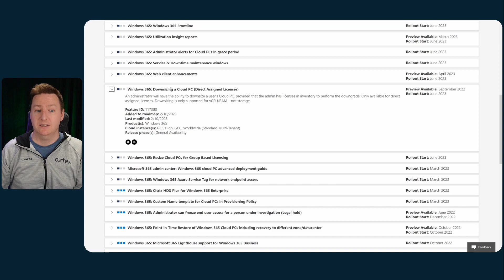What's Next For Windows 365? | Part 10, the roadmap and more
In this video I want to cover some of the cool stuff that is coming to Windows 365. Features like Switch, Boot and Offline. But also others and give you some of my thoughts on the future for Windows 365.